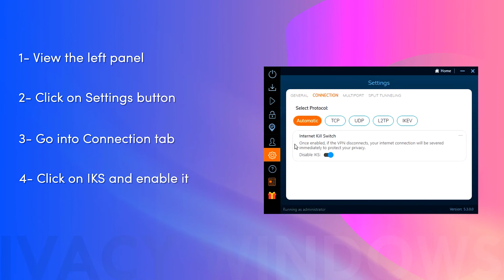How to enable Internet Kill Switch on Ivacy Windows Software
Ivacy VPN offers Internet Kill Switch as an additional feature in its application. Internet Kill Switch immediately halts the Internet once it detects that your connection has dropped. Enable this feature to ensure that you stay private at all time.
On how to enable Internet Kill Switch check out our video tutorial or visit this link for the guide